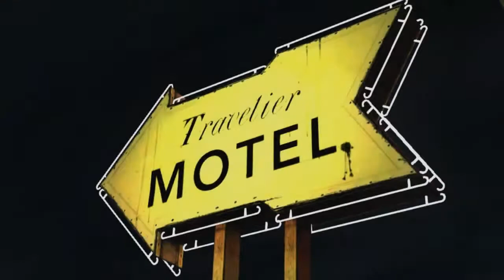Let's Play The Walking Dead (Season 1) #7 - Ob das die richtige Entscheidung war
Wir schaffen es und gelangen zur Frau, doch es ist bereits zu spät für sie. Die Entscheidung, die sie dann trifft, ist eine schwere aber nachvollziehbare, vor allem dann, wenn man so verzweifelt ist wie sie.
Wieder zurück können wir nun endlich die Schlüssel für die Apotheke holen, doch danach geht alles zu schnell und wir müssen uns wieder entscheiden. Wem retten wir das Leben?

Titel: The Walking Dead

Entwickler / Publisher:  Telltale Games/ Telltale Games

Genre: Adventure